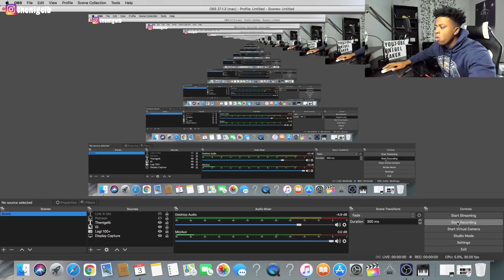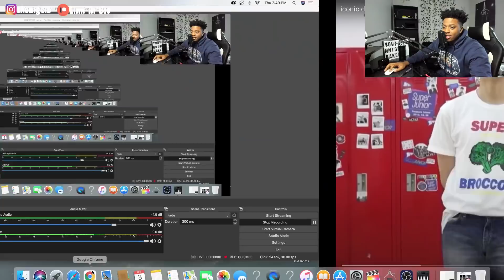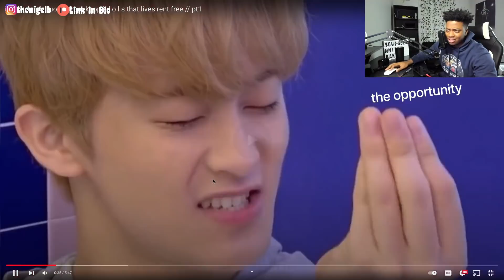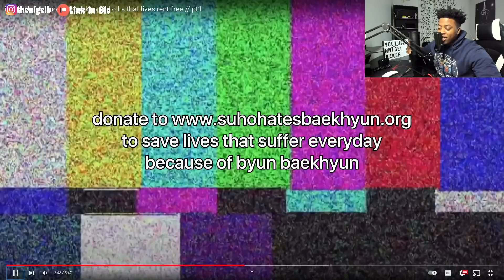iconic dumb quotes from kpop i d o l s that lives rent free pt1 | I Have No Words..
In this video I reacted to iconic dumb quotes from kpop i d o l s that lives rent free // pt1.